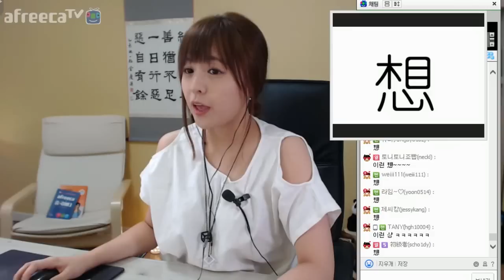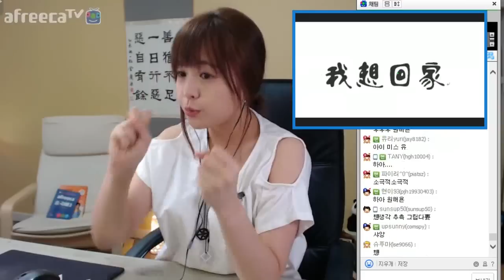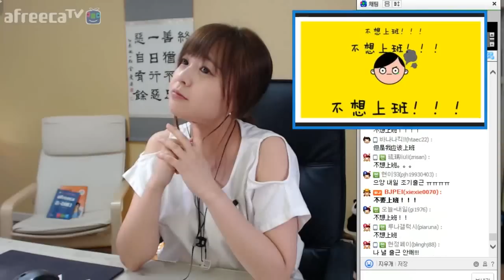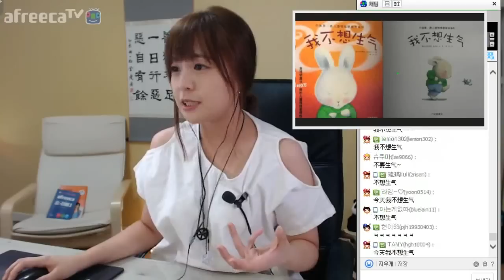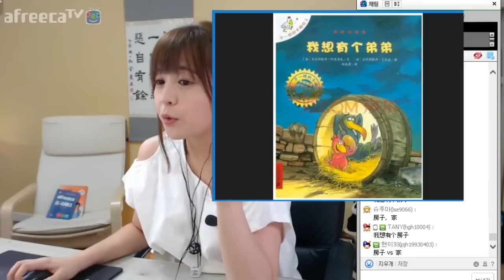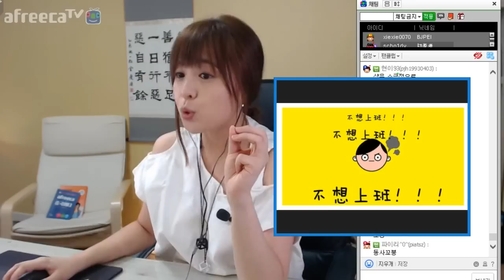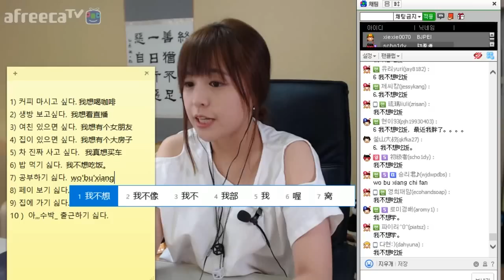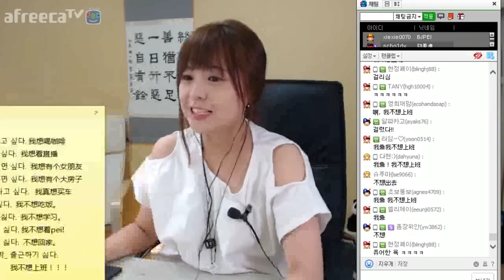[키워드 중국어] 소극적이지만 하고싶어 想 1